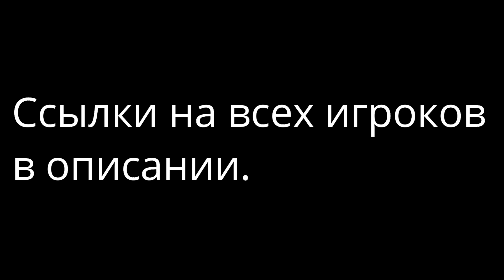НОВАЯ ЛЕГЕНДАРНАЯ ГИЛЬДИЯ?! ЛУЧШИЕ ИГРОКИ BROKERY! Free Fire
НА СЧЕТ ГИЛЬДИИ ПИСАТЬ В ВК!

Celular/PHONE : Iphone 13📱